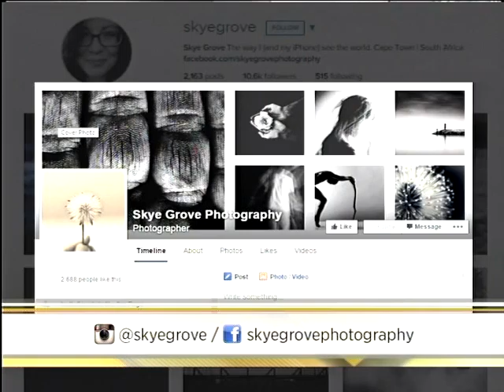Who To Follow on Social Media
Who are the trend-setters and influencers worth following on social media?